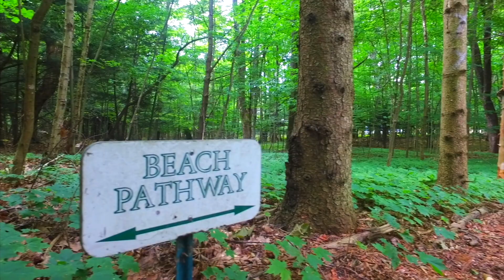3329 Perry Ln, Arcadia, Michigan - Branded